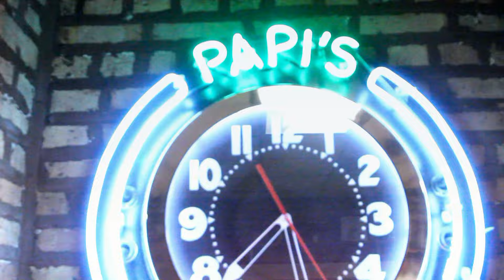Frank White-Back Wit The Plug-Dir. P.Noble